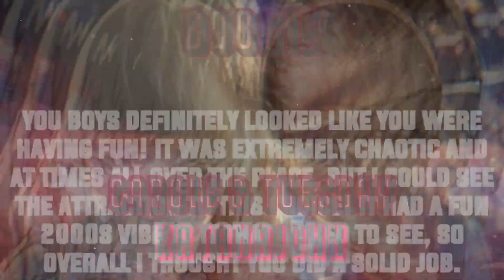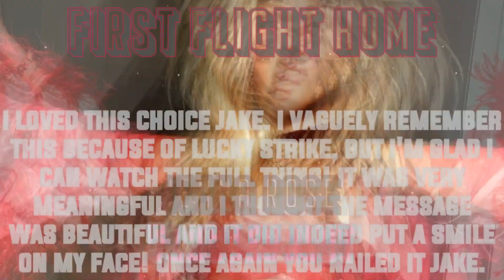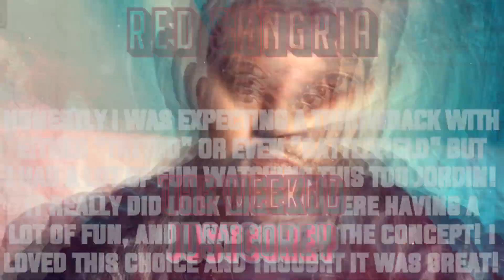x Problem 32.3 x Music Videos x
Anne Marie - Rocky Pop 101
BROCKHAMPTON - xkingpreston
Carole & Tuesday - KatanaJohn
Emily Montes - immaxyman
Jake Miller - jtotalturtle
Jenna Rose - FlaggedALot
Jordin Sparks - TotalDramaFreak2132
The Weeknd - Just Corey

10th. PRETTYMUCH - celestialstarsx
9th. Green Day - That Queer Idiot
8th. ???